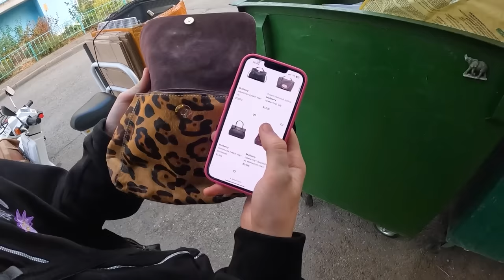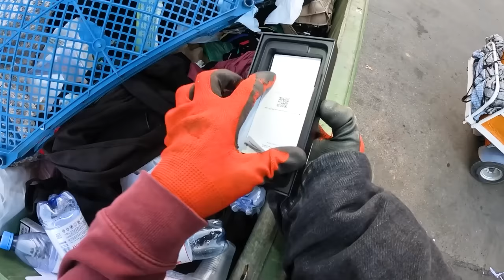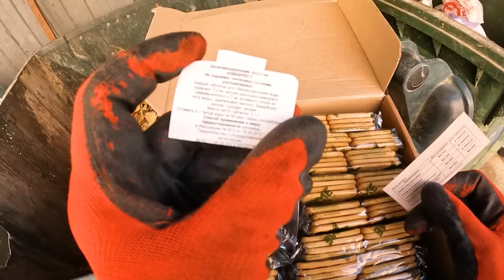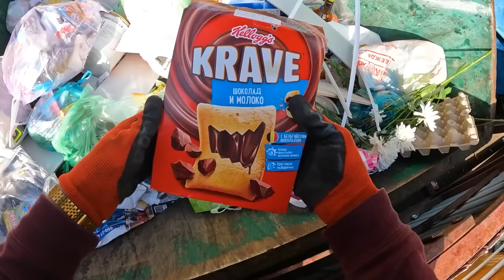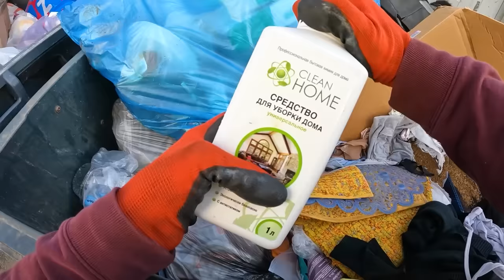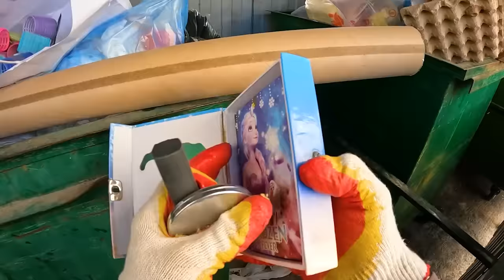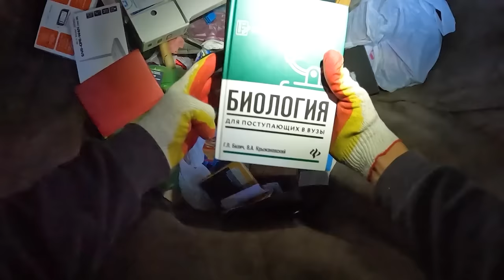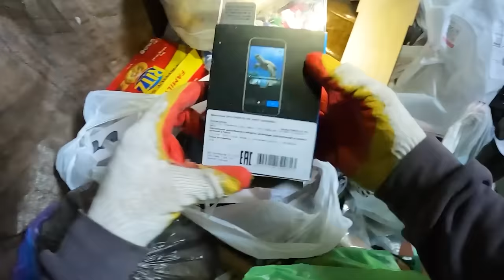Как я зарабатываю лазая по мусоркам ? Dumpster Diving RUSSIA #70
Зубная счётка Soocas Neos